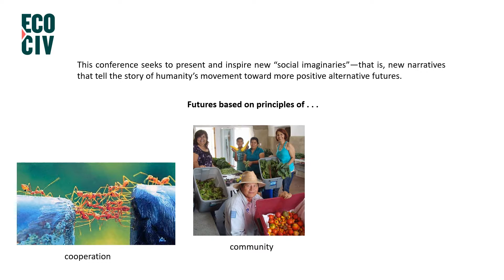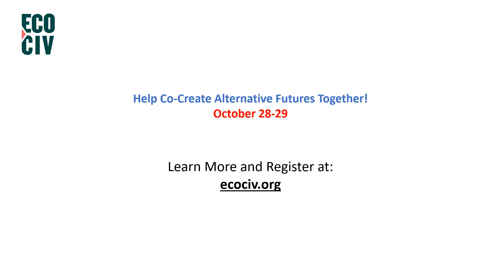Alternative Futures: Pathways Toward Ecological Civilization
Oct. 28-29, 2016 | Claremont, CA | Register at ecociv.org
This interactive conference seeks to explore and inspire new “social imaginaries” through case studies that represent real alternatives in humanity’s movement toward positive futures.